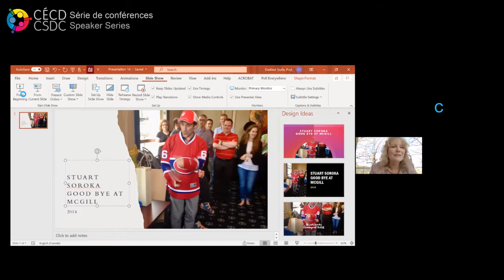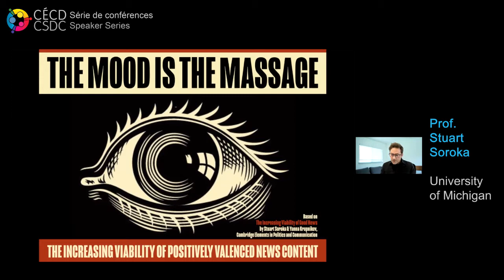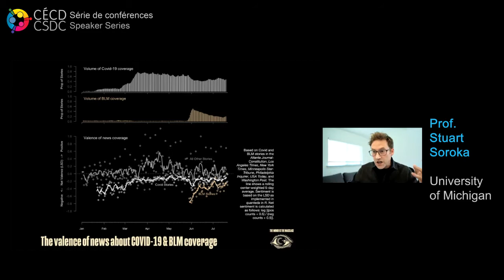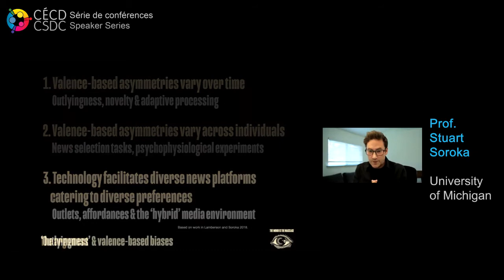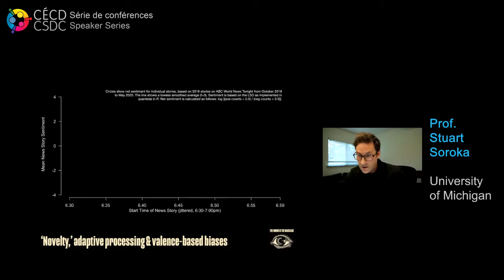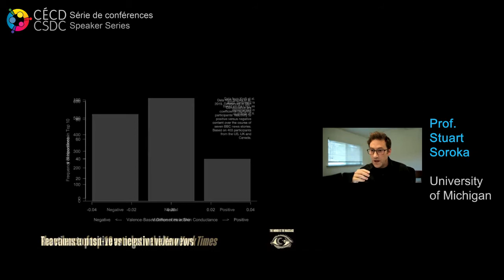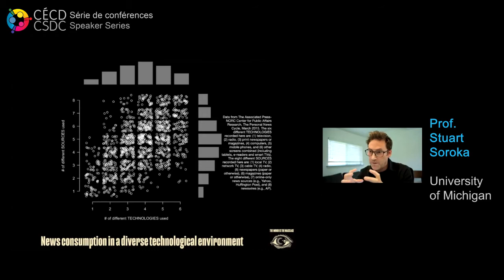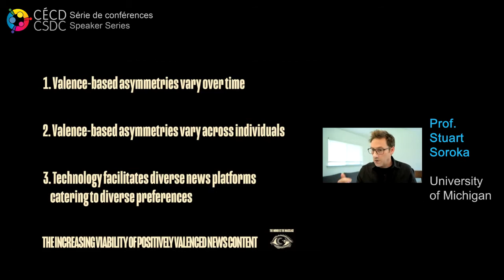Speaker Series 2020-2021 - Stuart Soroka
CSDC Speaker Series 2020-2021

Stuart Soroka (University of Michigan)
"The Increasing Viability of Good News"

Abstract: In spite of what appears to be the increasingly negative tone of media coverage, we suggest that the prevalence of positive news is likely to increase, for three reasons: (1) valence-based asymmetries vary over time, (2) valence-based asymmetries vary across individuals, and (3) technology facilitates diverse news platforms catering to diverse preferences. Each of these claims is examined in detail in this talk, based on analyses of prior and/or novel data on media content, psychophysiological responses, and survey-based experiments. Results are considered as they relate to our understanding of media gatekeeping, political communication, and political psychology; and also as actionable findings for producers of media content, communications platforms, and media consumers. This talk is based on a manuscript co-authored with Yanna Krupnikov (SUNY Stony Brook), forthcoming in Cambridge Elements in Politics and Communication.